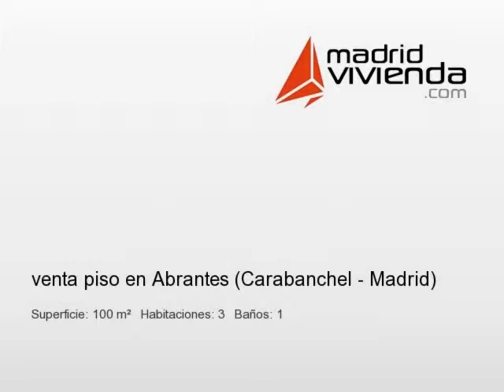MadridVivienda.com REF-0HQWUZFLM9 venta piso en Abrantes (Carabanchel - Madrid)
piso todo reformado entrada salon comedor cocina amueblada baño 3 dormitorios grandes ventanas climalit 2 terrazas amueblado aires calefacion gas natural portal escaleras de marmol cerca metro vista alegre